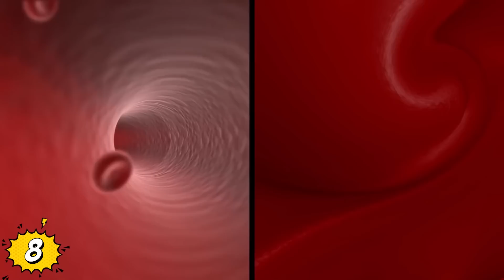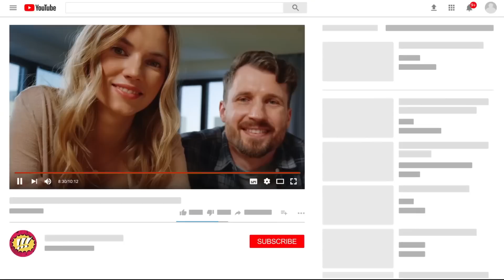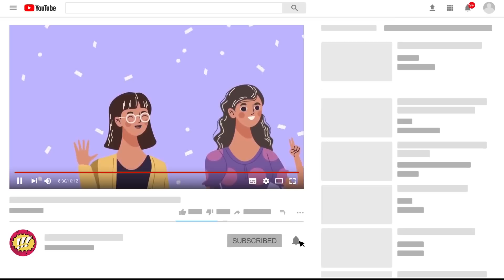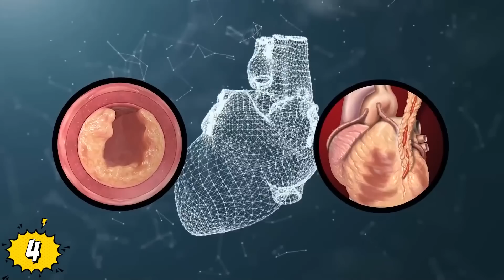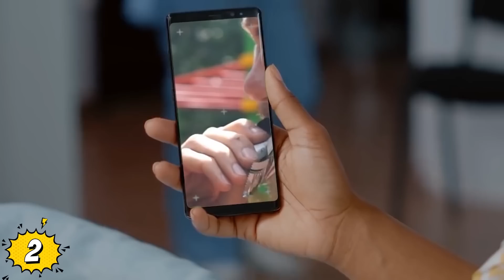Descubrimientos Arqueológicos Que Desafían Toda Explicación Razonable